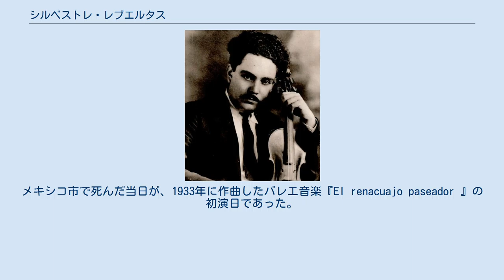シルベストレ・レブエルタス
シルベストレ・レブエルタス シルベストレ・レブエルタス（Silvestre Revueltas, 1899年12月31日 - 1940年10月5日）はメキシコの作曲家・指揮者・ヴァイオリニスト。
 ドゥランゴ州のサンチャゴ・パパスキアーロに生まれる。
メキシコ市国立音楽院に学んだ後、テキサス州オースティンのセント・エドワード・カレッジと、イリノイ州シカゴ音楽大学に留学。
ヴァイオリニストとしてリサイタルを開いた後、1929年にカルロス・チャベスの招きでメキシコ交響楽団の指揮者助手を1935年まで務め、チャベスとともに数多くの同時代のメキシコ音楽の普及に努めた。
この頃から作曲活動に熱が入り始める。
 スペイン内戦の間はスペインに潜入し、共和派の義勇軍に参加するが、フランシスコ・フランコの圧勝に終わるとメキシコに戻って教鞭を執った。
しかし収入は乏しく、間もなく赤貧洗うが如しの状態に陥り、酒浸りの日々が続いた。
メキシコ市で死んだ当日が、1933年に作曲したバレエ音楽『El renacuajo paseador 』の初演日であった。
 室内楽、歌曲などの作品があるが、とりわけ重要なのは管弦楽曲である。
そのほとんどは交響詩であり、とりわけ、ニコラス・ギレンの詩に基づく『センセマヤー、蛇殺しの唄』が最も有名である。
作風は、調的というよりは旋法的で、しかもしばしば不協和音が多用される。
リズムは躍動感に富み、しばしばはっきりとメキシコ風の趣がする。
 芸術音楽以外に、映画音楽にも活躍し、1935年のメキシコ映画『¡Vámonos con Pancho Villa!』には、楽曲を提供しただけでなく、ピアニスト役で出演し、「ピアニストを撃たないでおくれ（いい奴だから許してやってくれ）Se suplica no tirarle al pianista 」という科白を口走っている。